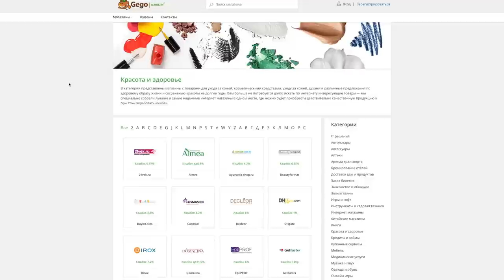ЛУЧШЕЕ и ХУДШЕЕ из моих КИТАЙСКИХ ЗАКАЗОВ | 💪 Маст - хевы и эпик фейлы 💩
В этом видео я поделюсь с вами своими удачными и неудачными заказами с китайских интернет магазинов. Обязательно пишите если предвкушаете видео об удачной китайской одежде!